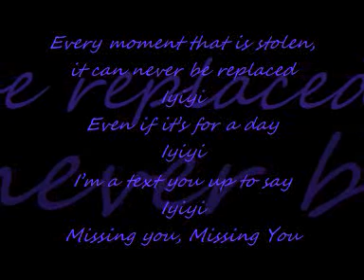Just for Cody Simpson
Hey' Fans.
This video, is just for Cody Simpson .
I'm a big fan ^^
So Comment Please ! :p